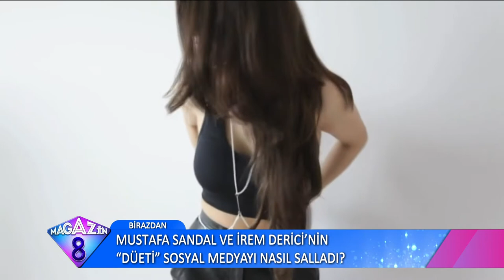Moda Tutkunları Dikkat 70'li Yılların Vücut Zincirleri Yeniden Trend Oldu